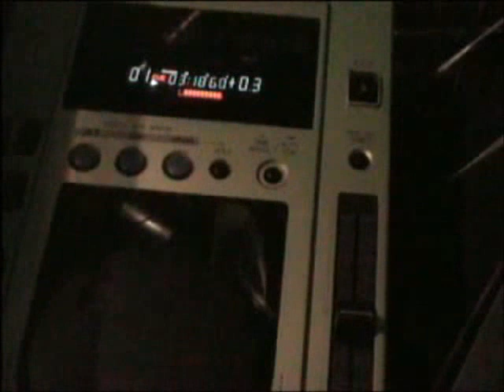Mascot Costume Dance - Buddy The Dog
Buddy The Dog - Takes a trip to da club!